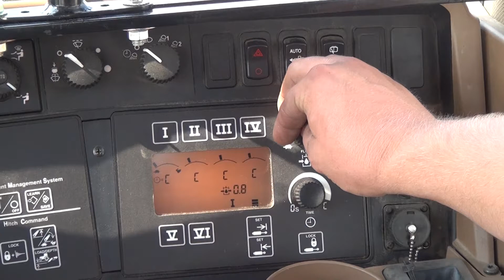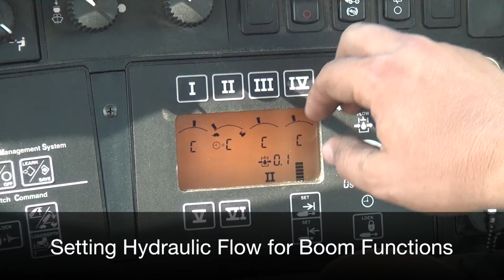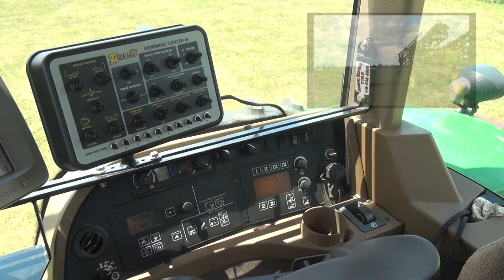Top Air® Sprayers Setting Tractor Hydraulics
Ensure smooth and efficient sprayer performance by properly setting up your tractor’s hydraulic system for use with Top Air® sprayers. In this instructional video, you’ll learn how to configure hydraulic flow rates, detent settings, and remote valve functions to maximize sprayer response and protect system components.
Correct hydraulic setup is essential for optimal boom folding, spray pressure control, and overall field performance—especially on modern high-capacity sprayers.